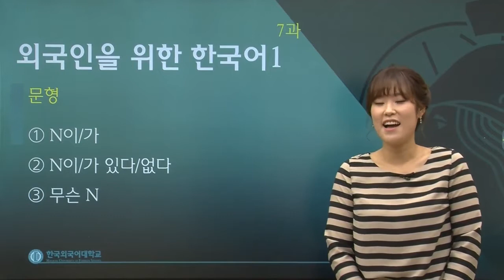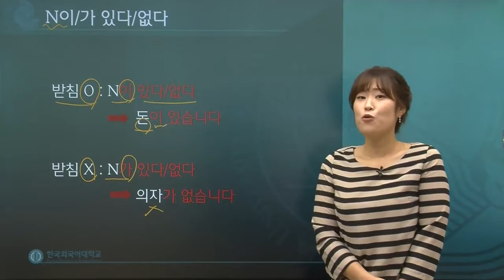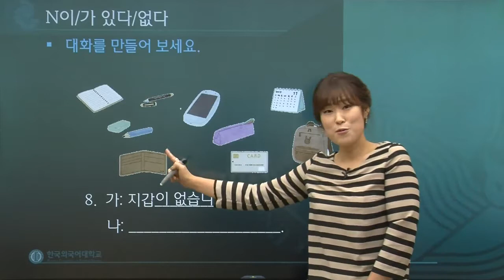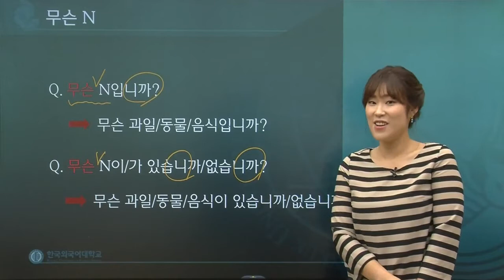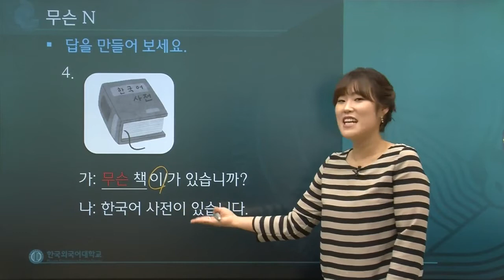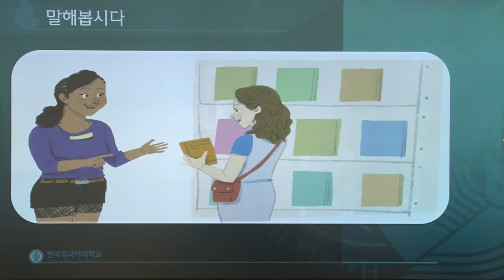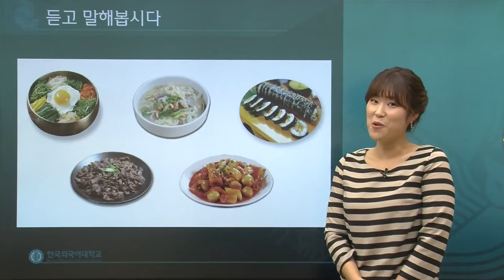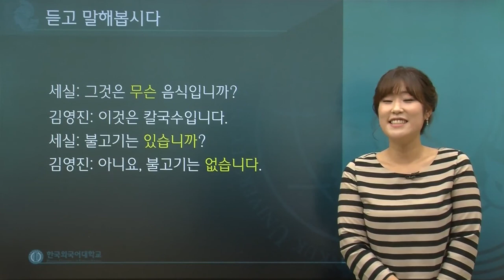한국어 1급 7과